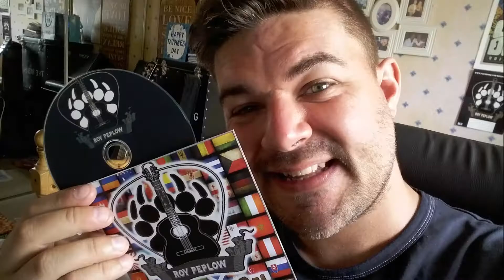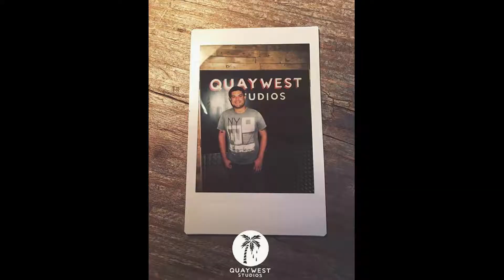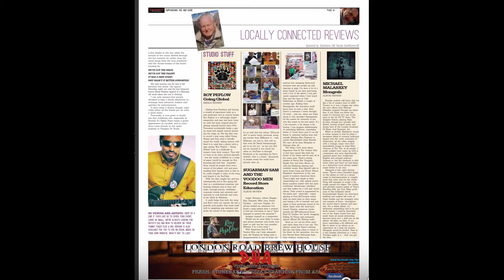Icebreaker Festival Promo 2018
Headlining Icebreaker Festival 2018 The videos contains photos and videos of some of the many previous gigs and festivals.

Audio is my Original Song "Free"